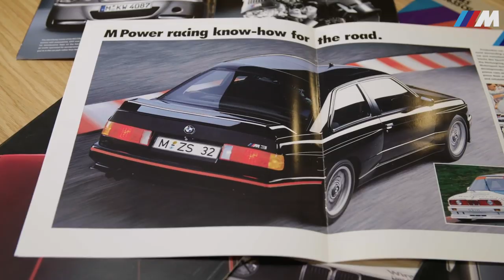BMW M3 STORY قصة وحش ألماني بم دبلو M3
Le but de notre chaine c'est de partager nos connaissances dans le monde automobile

Ville : Rabat
Voiture : BMW M3
سيارة مغربية
سيارة معادلة
Snap : department